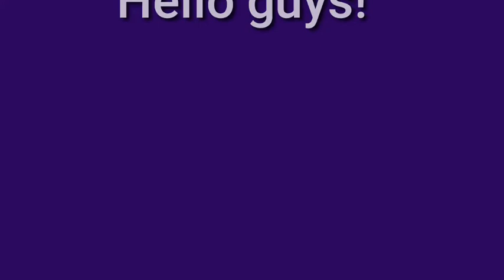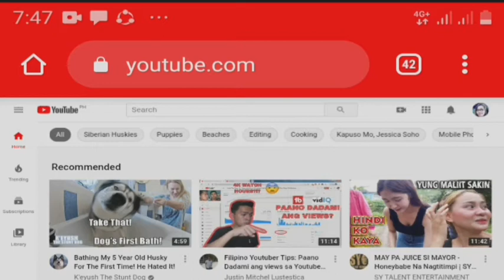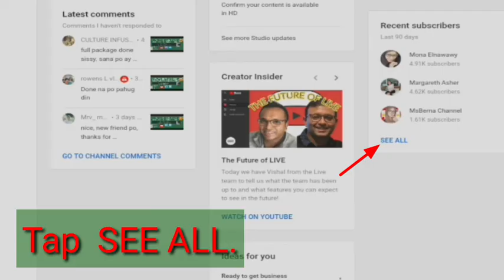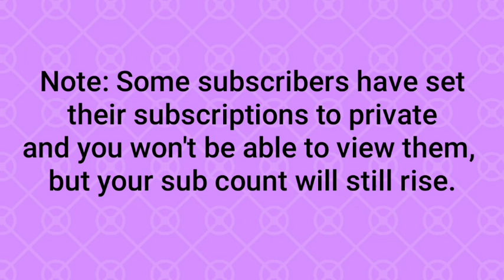HOW TO SEE YOUR SUBSCRIBERS IN YOUTUBE | HOW TO HIDE YOUR SUBSCRIBERS COUNT | TUTORIAL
Vlog Title: HOW TO SEE YOUR SUBSCRIBERS  IN YOUTUBE | HOW TO HIDE YOUR SUBSCRIBERS COUNT | TUTORIAL

Hello guys! This video is a step by step tutori al on how to see your subscribers in youtube  and how to hide your subscribers count.